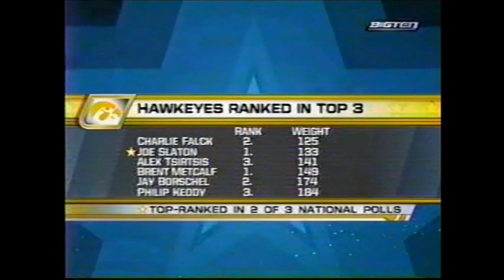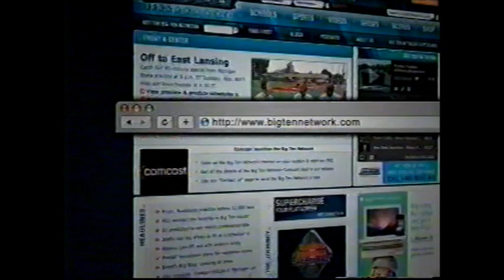Iowa v Iowa State 2008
125 Charlie Falck v Tyler Clark
133 Joe Slaton v Nick Fanthorpe
141 Alex Tsirtsis v Nick Gallick
149 Brent Metcalf v Mitch Mueller
157 Matt Ballweg v Cyler Sanderson
165 Ryan Morningstar v Jon Reader
174 Jay Borschel v Duke Burk
184 Phil Keddy v Jerome Ward
197 Luke Lofthouse v Jake Varner
HWT Dan Erekson v David Zabriskie